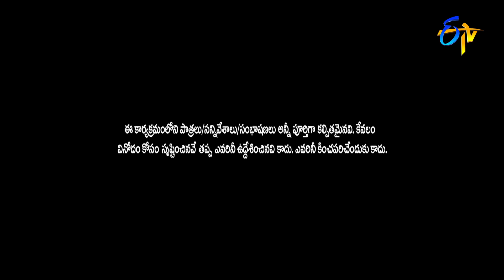Chammak Chandra, Jeevan, Vinod Best Comedy Performance | Extra Jabardasth | ETV Telugu